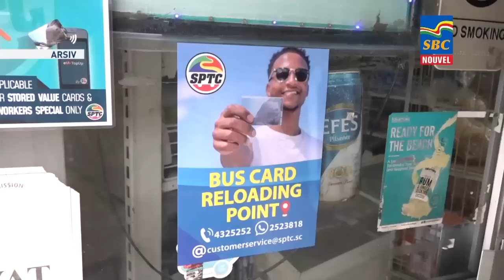8 p.m News 21-09-2023